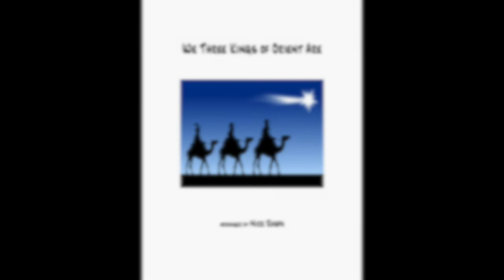We Three Kings of Orient Are (Intermediate piano)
intermediate jazz piano arrangement of We Three Kings of Orient Are

Sheet music is available at:

J. W. Pepper & Son, Inc.